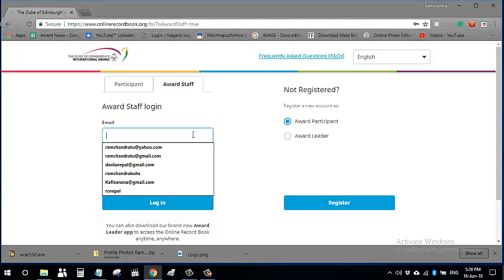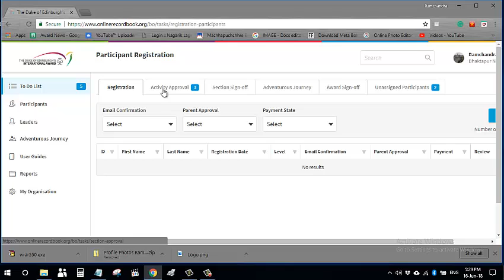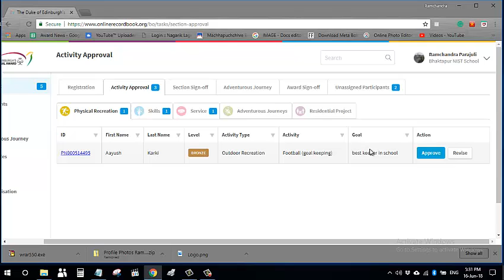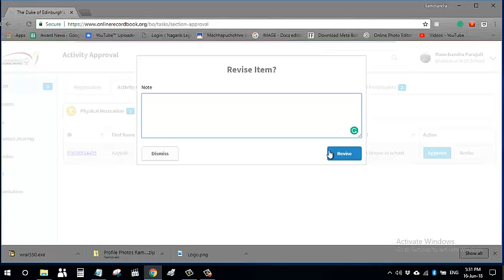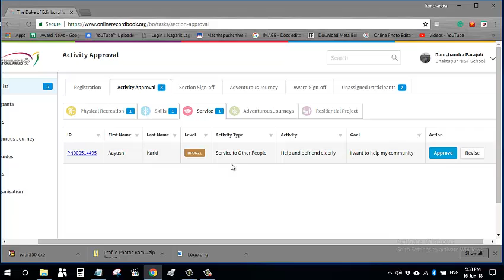3 How to do activity approval and award sign off For desktop computer users